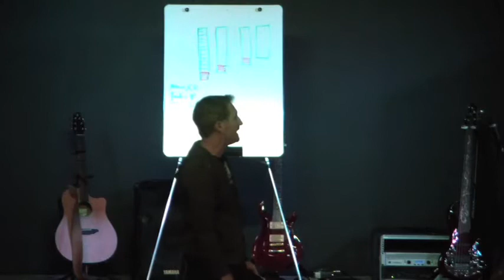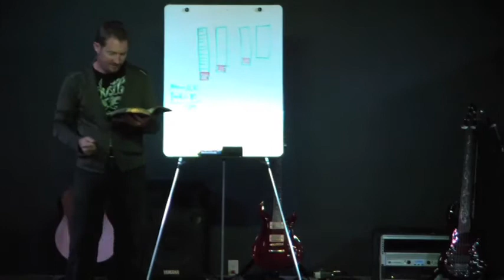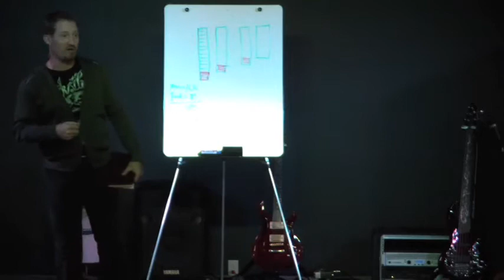momentum #07: Momentum and Money Part 4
Lafayette Community Church is a vibrant, developing community of faith on the southside of Lafayette. Committed to simply helping people find the full life God made them for, our services are filled with modern music, and entertaining teaching.